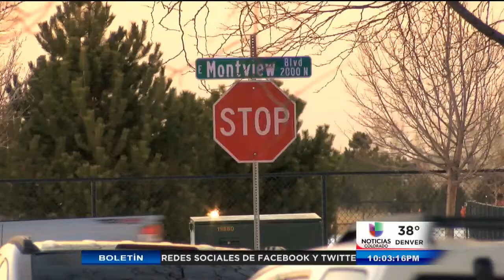Tiroteo en Aurora resulta en dos heridos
Aurora, CO (Entravision) Tiroteo en Aurora genra gran movilización policiaca y cierres temporales de escuelas en la zona. Hablamos con testigios quienes quedaron horrorizados con lo que presenciaron justo en su zona residencial, e incluso uno de sus carros resultó baleado. Karen Vega con los detalles.